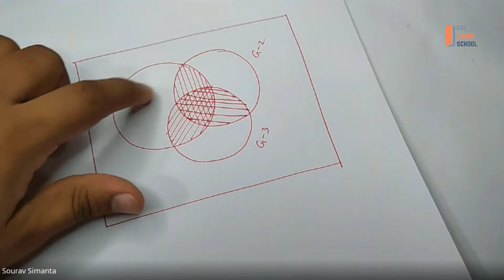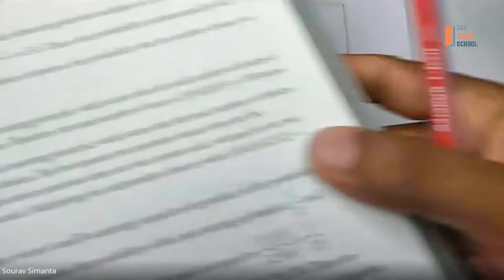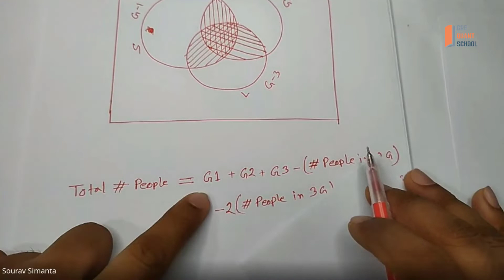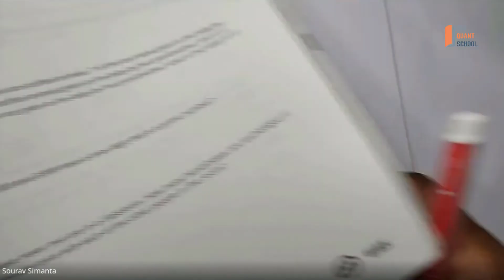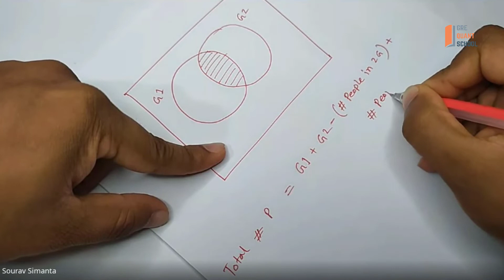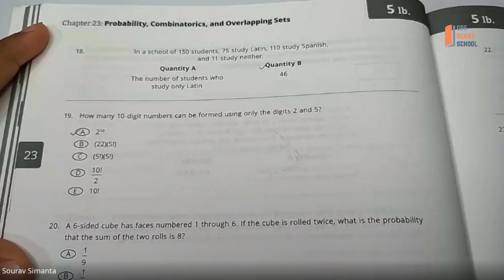GRE Quant School: Venn Diagram Questions for GRE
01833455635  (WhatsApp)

It's a part of our Regular Class Lecture. Hope it will be helpful for you.

Sourav Simanta
Founder & Mentor, GRE Quant School.